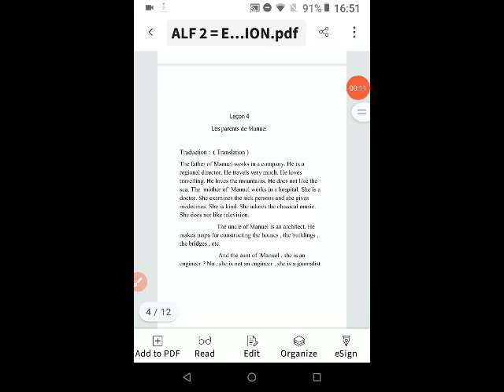ALF 2 == LEÇON 4 la famille professionelle==ENGLISH TRANSLATION==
GRADE 7
APPRENONS LE FRANCAIS METHODE 2
LEÇON 4=LES PARENTS  DE MANUEL==ENGLISH TRANSLATION==